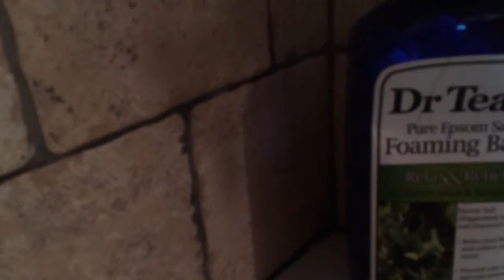French Bulldog's Spa Bath with Dr Teals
Lizzie loves her baths